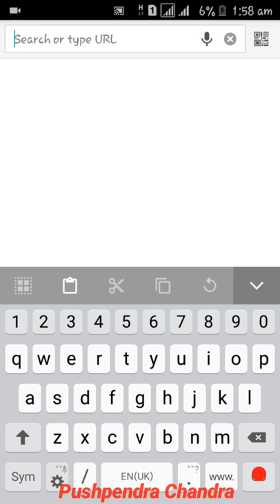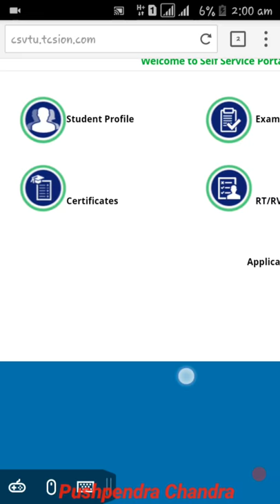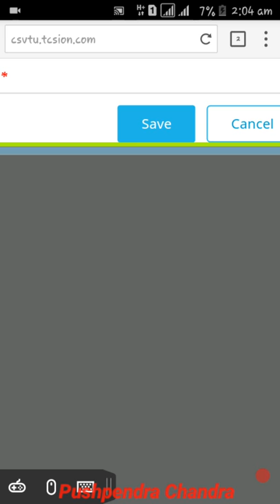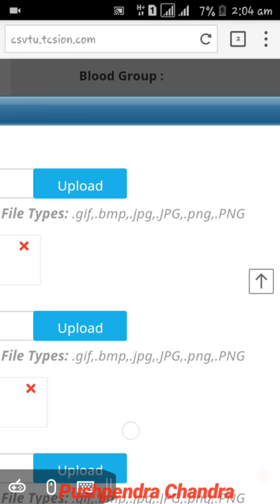Csvtu bhilai How to upload Photo and Signature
Csvtu online upload photo and singnature upload for examination form for regular and backlog,
Dosto photo , signature, thumb imprisson  upload  karne ke liye ek box open hoga ushme aapko, Photo/ signature /thumb imprisson ke box par click karke select kar lena hai aur upload ke button par click kar dena hai jab vo upload ho jaye to fir signature ko , thumb imprisson ) ko upload karna hai ,
 Last me tino upload hone ke baad Save ke button par click kar dena hai.

CSVTU BHILAI UNIVERSITY WEBSITE LINK-